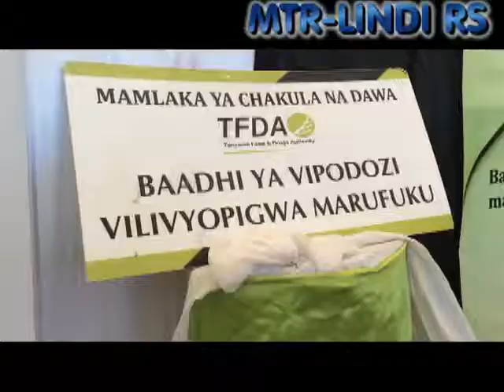Maandalizi Nanene Ngongo Lindi 2017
Maandalizi ya maonesho ya Nanenane Kitaifa 2017 yanaendelea. Maonesho haya yanaandaliwa kwa ushirikiano wa mikoa ya Lindi na Mtwara ikiwa ni mara ya Nne mfululizo. Mkuu wa Mkoa wa Lindi Mheshimiwa Godfrey Zambi anazungumzia maandaliz hayo .